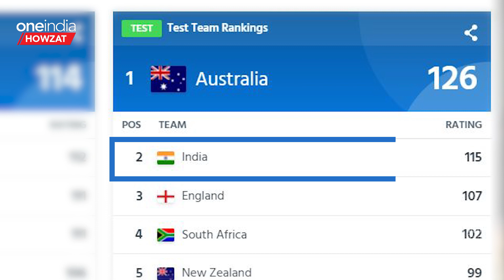ICC Ranking-ல் நடந்த சர்ச்சை! India வீரர்கள் 3 பேர் முதலிடம் | Oneindia Howzat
ICC Rankings - ICC மீண்டும் வைத்த டிவிஸ்ட்.. 3 இந்திய வீரர்கள் முதலிடம்